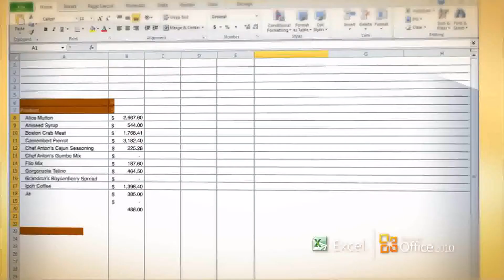Microsoft Office 2010 Beta Release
Microsoft Office 2010 brings more impact, energy and efficiency to every project. Find Office on Facebook for support, tips and the latest news